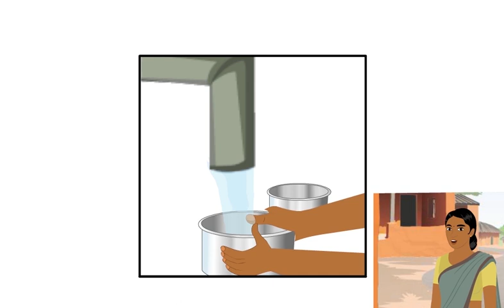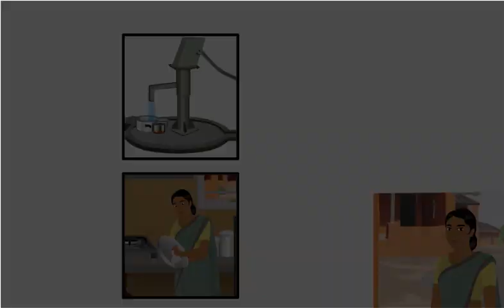Cleanness of Kitchen.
Cleaness of Kitchen Duties of CCH CMC,Odisha.